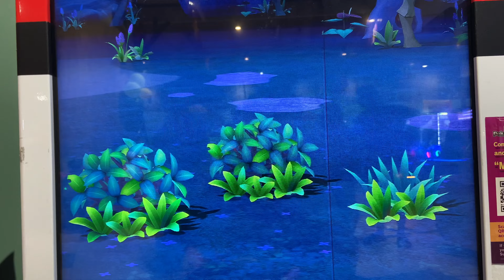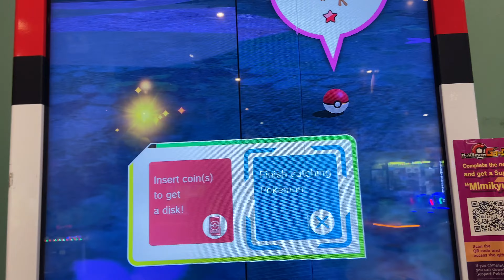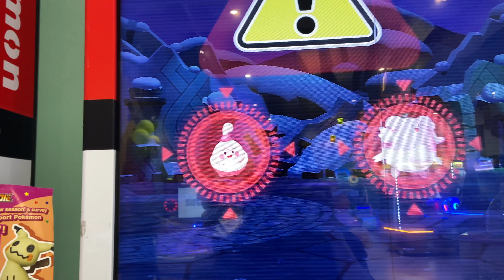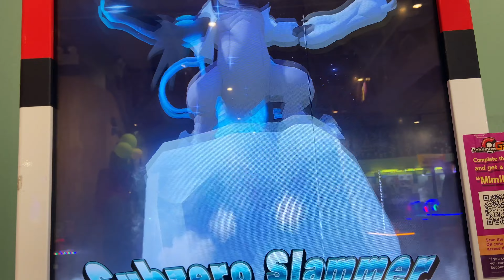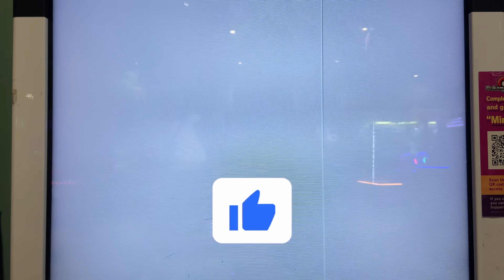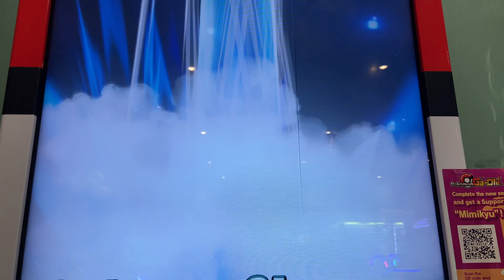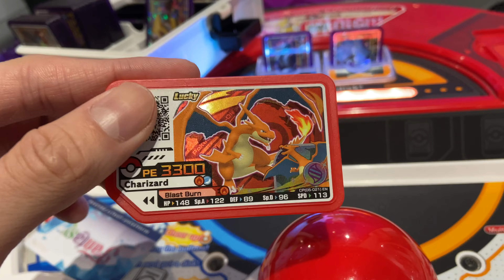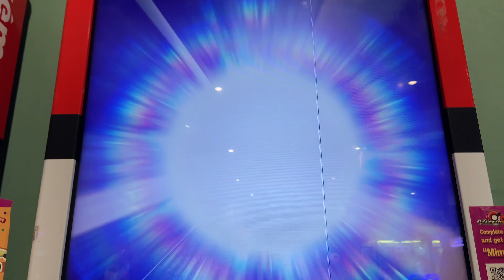*SKEM BALL MACHINE!!* Pokemon Ga-Ole: Legend Part 4 Gameplay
It's Gonna Be Our First Time Playing Pokemon Ga-Ole: Legend Part 4! Let's See If There's Anything Good!